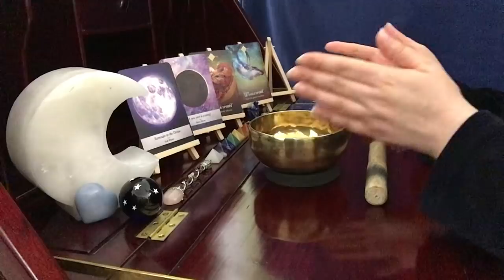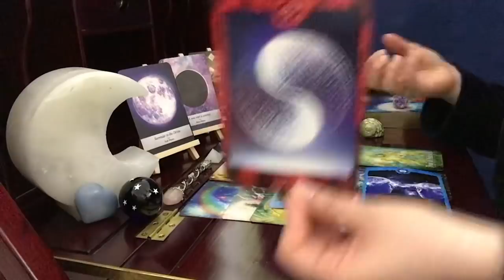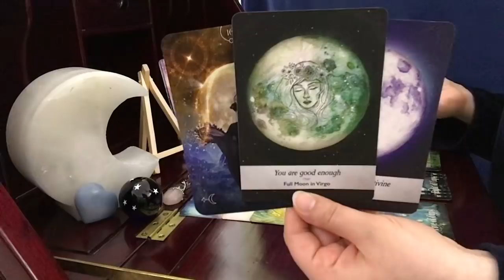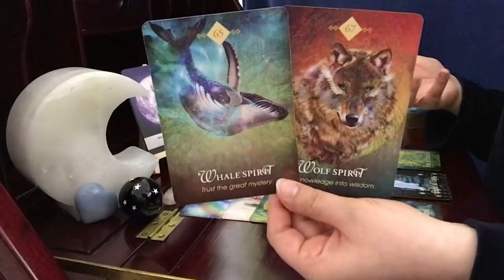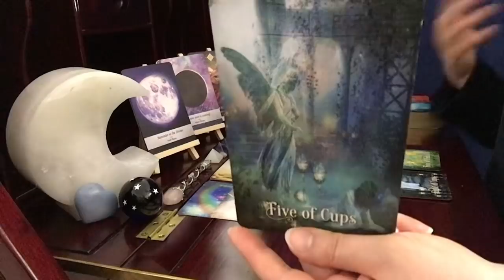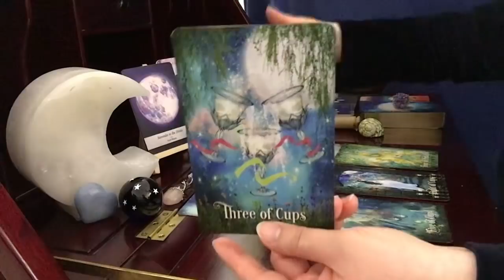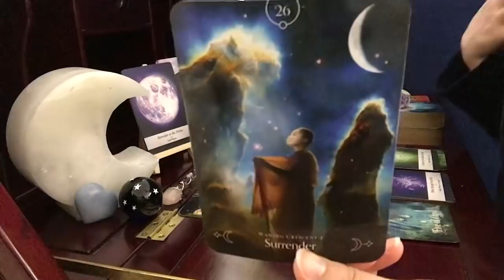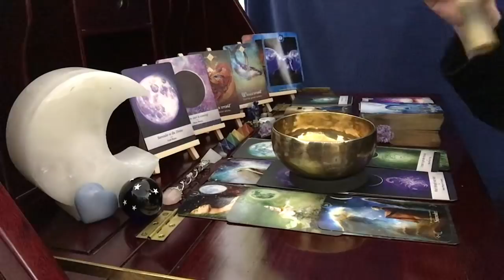Virgo, Finally Free! Kept Down For Too Long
Void-of-course (Just scroll to February/March)